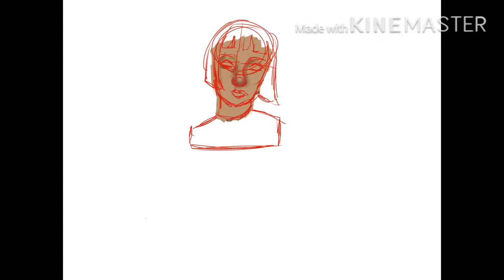| Trying out Realism |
Don’t judge me, Im 11 years old
Watch it on 1080p for better quality, and Enjoy! ^^
(Btw I might delete this, and upload it again, Idk)
I added some more details, but I don’t wanna reupload it just cuz of the hair TwT